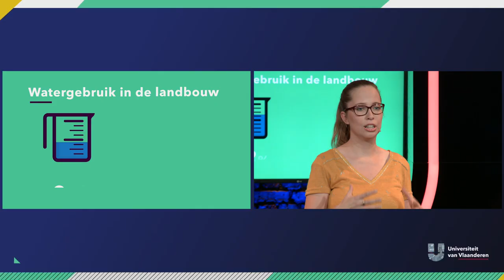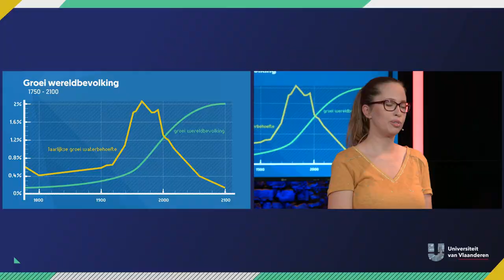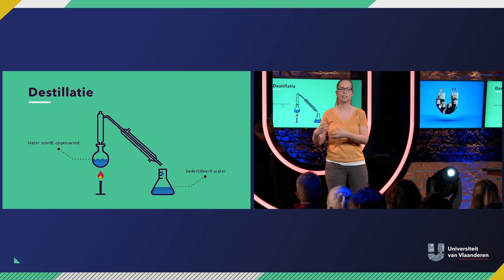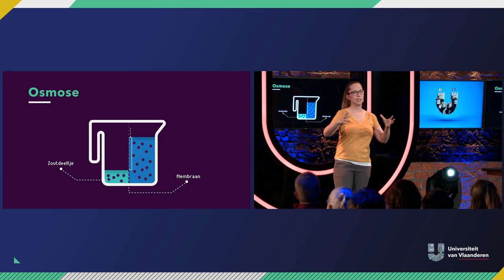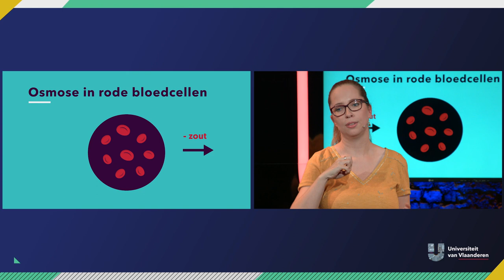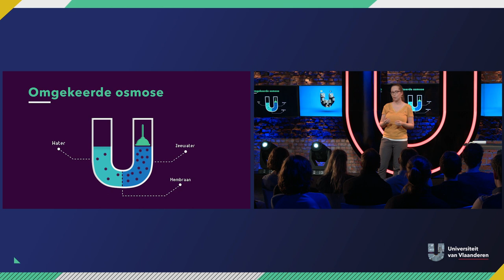Drink je binnenkort water uit de Noordzee?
Over watertekort, ontzilten, destilleren en drinkbaar water maken.

Jij mag dan misschien wel elke keer de kraan dichtdoen terwijl je je tanden aan het poetsen bent... eigenlijk is dat maar een symbolisch zuinig zijn met water. Want als je weet dat er 70 liter water nodig is voor een kopje koffie, 4000 liter voor één biefstuk én dat er elk jaar méér mensen méér koffie en biefstuk willen, dan begrijp je dat we op zoek moeten gaan naar méér drinkbaar water. En net als voor zovele wereldproblemen, kunnen we daarvoor rekenen op wetenschappers. En op dr. Marjolein Vanoppen.